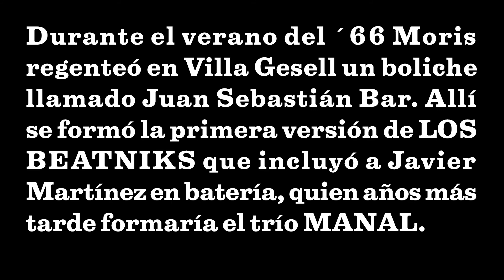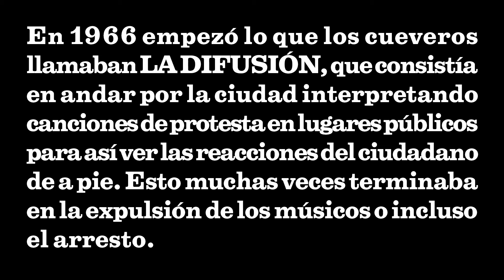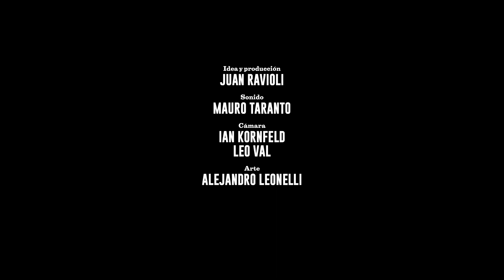[B3] "Soldado" (Moris) por NINA POLVERINO & CARLOS CUTAIA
AQUÍ, ALLÁ Y EN TODAS PARTES
Las canciones de Tanguito, Moris y Los Seasons

LOS BEATNIKS fue el primer grupo en tratar temáticas como el antimilitarismo y el amor libre, cosas que contrastaban fuertemente durante el gobierno de facto del General Onganía en Argentina. SOLDADO es una canción escrita por Moris en aquella época.
En esta oportunidad la interpretación está a cargo del dúo formado por NINA POLVERINO, jóven cantante argentina que actualmente reside en Madrid y CARLOS CUTAIA, músico argentino de enorme peso: formó parte de Pescado Rabioso junto a Luis Alberto Spinetta y de La máquina de hacer pájaros junto a Charly García.

NINA POLVERINO & CARLOS CUTAIA: Nina Polverino (guitarra y voz) y Carlos Cutaia (piano).

Grabado en el estudio de Carlos Cutaia, Villa Urquiza, Ciudad de Buenos Aires.

IDEA Y PRODUCCIÓN: Juan Ravioli / SONIDO: Mauro Taranto / CÁMARA: Leo Val y Ian Kornfeld / ARTE: Alejandro Leonelli / CURACIÓN: Hernán / MONTAJE: Ian Kornfeld / EDICIÓN: Tomás D´Antonio / ANIMACIÓN Y MÚSICA: Darío Georges / GESTIÓN ARTÍSTICA: Laura Scot.

INSPIRADO EN UN MÍTICO RECITAL DE POESÍA Y MÚSICA ORGANIZADO A FINES DE 1966 EN LA CIUDAD DE BUENOS AIRES POR MIGUEL GRINBERG, SUSANA SALZAMENDI Y UN GRUPO DE JÓVENES MÚSICOS QUE FRECUENTABAN EL BAR LA CUEVA, ENTRE LOS QUE SE ENCONTRABAN ALGUNOS DE LOS QUE TIEMPO DESPUÉS SERÍAN CONSIDERADOS PIONEROS DEL ROCK EN ESPAÑOL